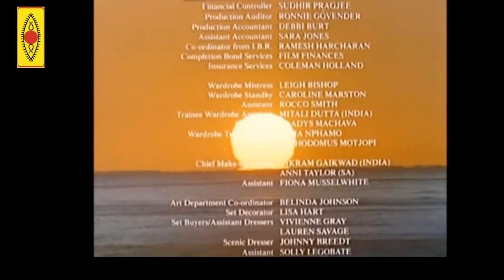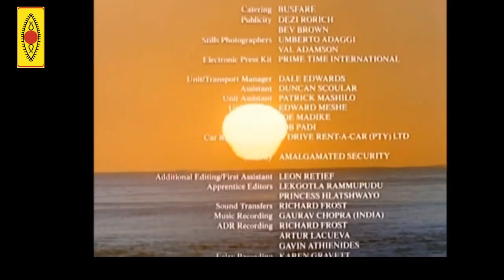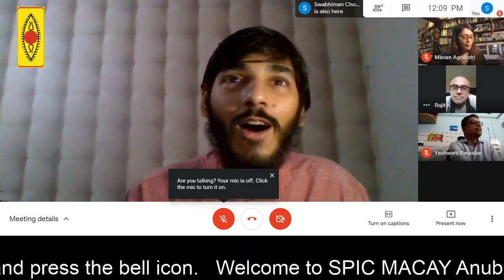SPIC MACAY Anubhav | Day 1 Morning Session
Morning Inauguration

The seven-day online event will be inaugurated with a keynote by our esteemed guests. With the blessings of the almighty we will proceed to the day's schedule, designed for a wholesome experience for the participants as well as our Gurus.

Cinema Classics: “The Making of the Mahatma”

Sh. Shyam Benegal's 'The Making of the Mahatma' is the story of Mohandas Karamchand Gandhi became the Mahatma. Watch for an entrancing depiction of Gandhiji's struggles and triumphs in South Africa, and the Anubhav he gained to bring home with him and become the 'Father of the Nation'.

Post the screening there will be an interactive session between
Shri Shyam Benegal, Shri Rajit Kapur, and Smt. Pallavi Joshi.

Mr. Shyam Benegal is an eminent and most notable Indian director and screenwriter, considered as the founder of the movement of realistic and issue-based film making.